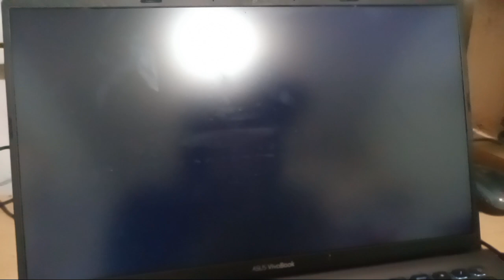Opening to IO2 2024 Blu-ray (French with English Subtitles)